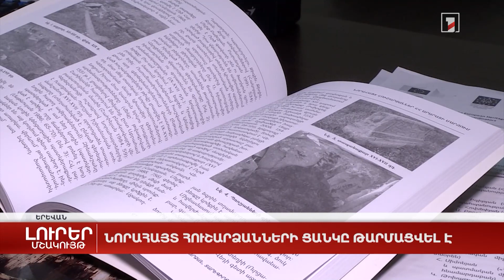Նորահայտ հուշարձանների ցանկը թարմացվել է